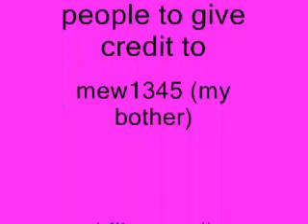bosiagan's pivot randoms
my first pivot mix-up